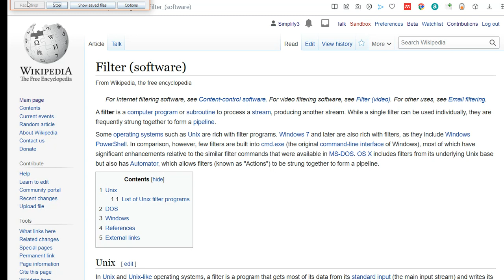creating scrolling dumb terminal text from a webpage for reading on color computer 2 (virtually)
From Wikipedia on Opera through readability-cli running on NODE.js which runs a "Firefox Reader Mode" but without Firefox, pushed through lynx text browser to strip the HTML and make it 40 characters across and remove the links, converting the new lines from unix to dos endings into a virtual COM4 port which goes to a virtual null-modem cable to virtual COM3: which is read by RealTerm which starts a Telnet server that a DriveWire server is connected to, converting MODEM codes into TELNET which pushes the text to VCC, a Tandy Coco Emulator running a Becker port into a TERMINAL program which uses graphics mode to simulate a 51x23 screen that receives the text via localhost telnet.
Roaming\npm\readable.cmd "%1" | c:\lynx\lynx.exe -stdin -dump -width 40 -nonumbers -nolist -nomargins | unix2dos  \\.\COM4